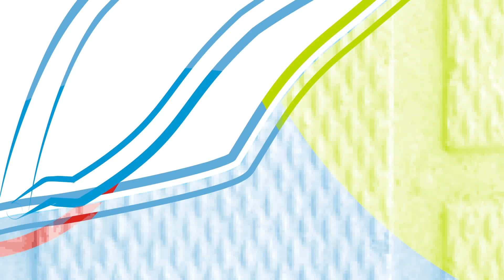Filtro de esponja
El filtro de esponja es uno de los filtros más Faciles y Economicos que se pueden tener, viendo que es perfectamente válido para acuarios pequeños. El filtro de esponja funciona con compresor de aire (hacer ascender la columna de agua dentro del tubo) teniendo en cuenta que es un filtro sumergible. Especialmente indicado para alevines invertebrados y cultivos.  Es un excelente filtro físico y funciona bien como filtro biológico.